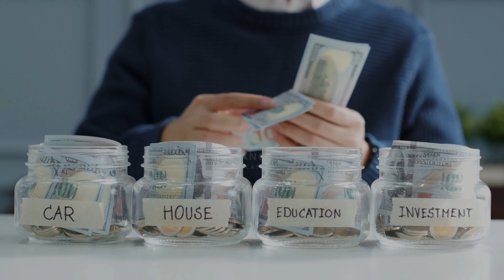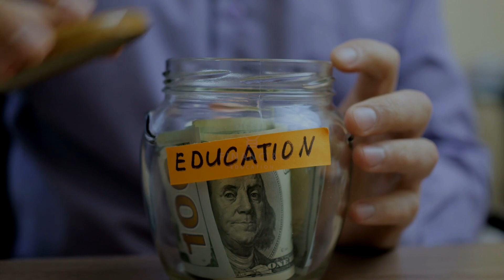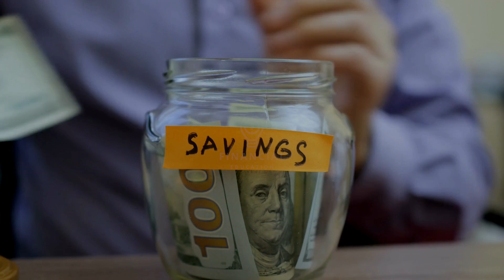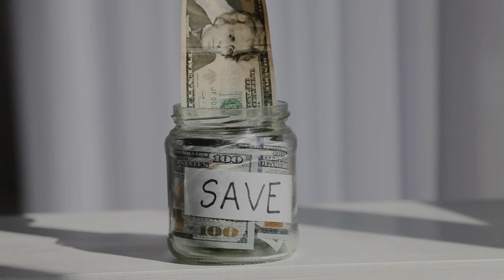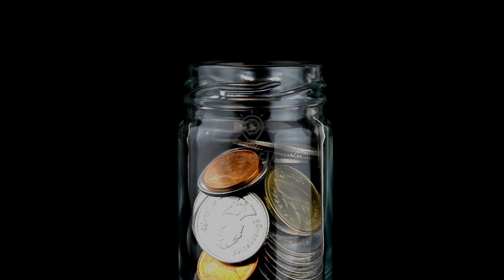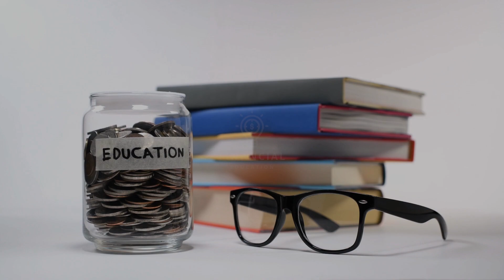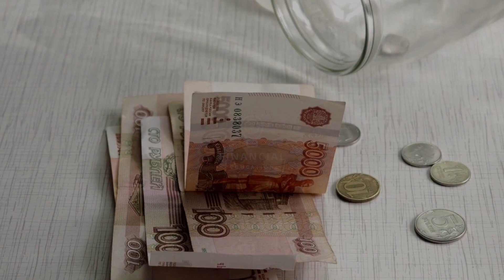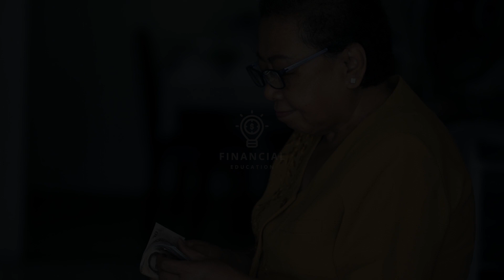Financial Education - How to Budget and Save for Your Future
Welcome to our financial education channel, where we empower beginners with the knowledge and tools they need to achieve financial success. In this video, we dive into the fundamentals of personal finance, providing step-by-step guidance on how to save money, create a budget, and develop effective financial habits. We explore various strategies for managing your money, setting financial goals, and making sound financial decisions. Our mission is to enhance your financial literacy, offering valuable tips, advice, and practical techniques for achieving financial stability. Join us on this journey towards a brighter future as we teach you how to budget and save effectively for your long-term financial goals. Start building a solid foundation for financial management, and unlock the path to financial freedom and security. Don't miss out on this opportunity to gain the financial education you deserve!

► AT FINANCIAL EDUCATION CHANNEL, WE TAKE GREAT CARE TO ENSURE THAT OUR VIDEOS ARE IN COMPLIANCE WITH YOUTUBE'S POLICIES AND GUIDELINES.
WE RESPECT ALL OF YOUTUBE'S POLICIES REGARDING COPYRIGHT, HATE SPEECH, HARASSMENT, AND OTHER CONTENT RESTRICTIONS.

OUR TEAM OF EXPERTS CRAFT EACH OF OUR VIDEOS WITH ORIGINAL CONTENT THAT IS UNIQUE AND NON-REPETITIVE.
WE TAKE PRIDE IN PROVIDING EDUCATIONAL VALUE TO OUR VIEWERS ON A VARIETY OF MONEY MANAGEMENT, FINANCIAL EDUCATION AND FINANCIAL LITERACY.
► Video Footage and Music :
WE OBTAIN ALL OF THE NECESSARY LICENSES FOR CONTENT USED IN OUR VIDEOS, INCLUDING MUSIC AND FOOTAGE, FROM REPUTABLE PLATFORMS SUCH AS ARTLIST, STORYBLOCKS, OR CANVA.
OUR VIDEO CREATION PROCESS UTILIZES LICENSED PROGRAMS SUCH AS ADOBE PREMIERE, DAVINCI RESOLVE, OR CLIPCHAMP TO ENSURE THE HIGHEST LEVEL OF QUALITY.

WE ARE COMMITTED TO COPYRIGHT LAWS AND MAKE SURE TO FOLLOW ALL OF THE NECESSARY GUIDELINES. OUR VIDEOS ARE UNIQUE, HIGH-QUALITY, AND PROVIDE OUR VIEWERS WITH VALUABLE EDUCATIONAL CONTENT.

WE STRIVE TO DELIVER INFORMATIVE AND ENGAGING CONTENT TO OUR VIEWERS WHILE ALSO MAINTAINING COMPLIANCE WITH YOUTUBE'S POLICIES.
WE TAKE ALL OF THESE GUIDELINES SERIOUSLY AND ARE COMMITTED TO PROVIDING THE BEST VIEWING EXPERIENCE TO OUR AUDIENCE.